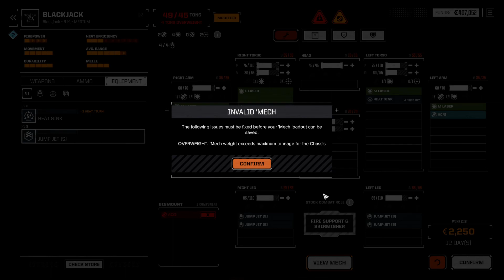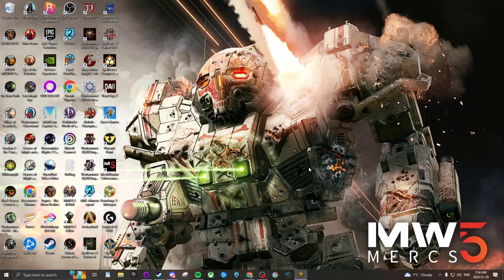Battletech campaign 2024 run 5